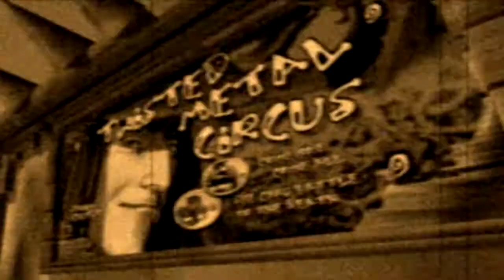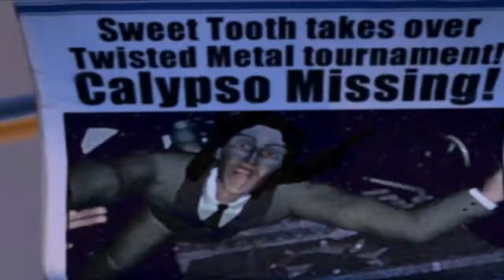Twisted Metal 4 (PlayStation) - Intro Movie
Download Twisted Metal 4 (PS) -